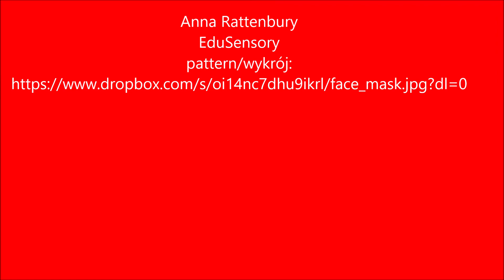10 minute face mask. Maska na twarz w 10 minut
Make this quick and safe face mask in 10 minutes! Here is a link to the pattern
 Anna Rattenbury
Zrób maskę w 10 minut. Tu jest wykrój